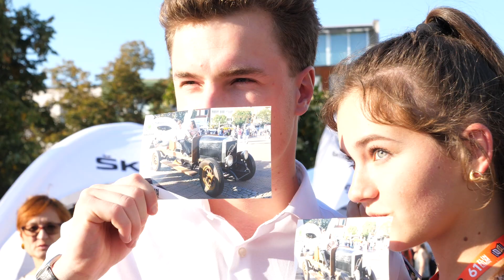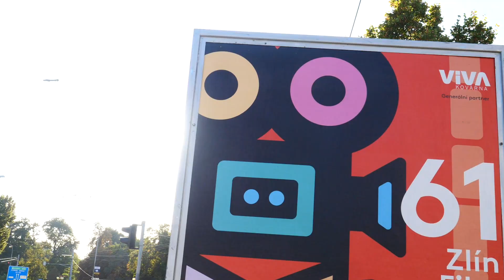3. DEN na 61. ročníku Zlín Film Festivalu / 11. 09. 2021